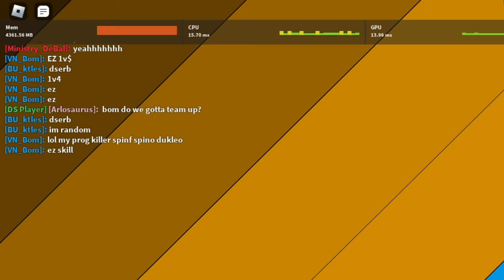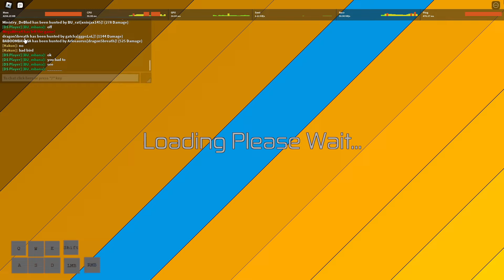NORMAL FIGHTS AS A KOSER [Dinosaur Simulator] (Ministry,Merc) (PART 2)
PLEASE SUBSCIBE PLEASEE PELASEEEE

THIS IS MY COMMUNITY SERVER FOR EVERYONE TO JOIN